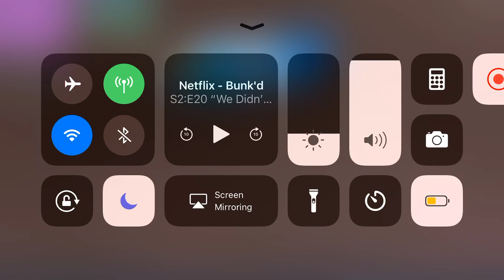Longest time in the storm